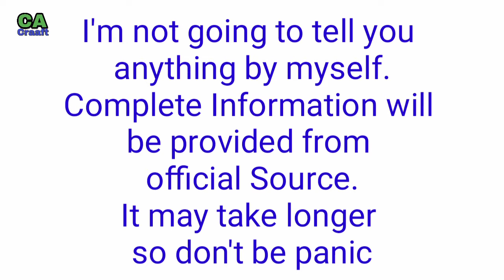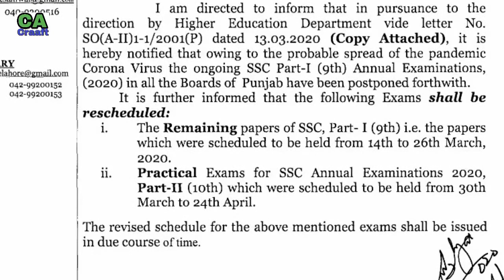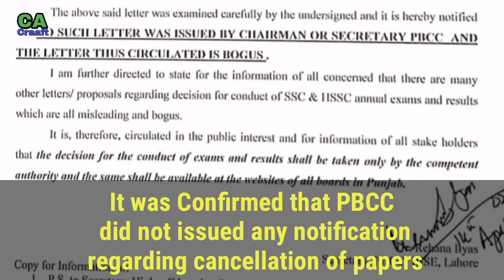Exam Alert | Important Updates regarding Exams of 9th 10th 11th and 12th | by CA Craaft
Important Updates regarding Exams of 9th 10th 11th 12th

I have discussed all of above points so watch this video till end.

This video is not meant to exploit any society rules and regulations and is unbiased against any Government or entity or institution.
Also there is no intention to harm the characters used in this video.

Category        Education